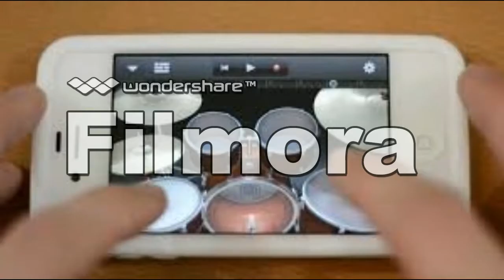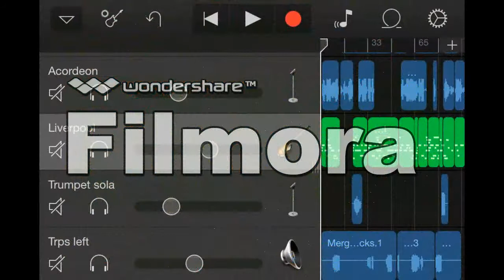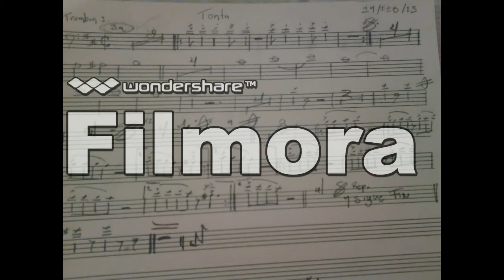PARA QUE garage band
Este vídeo no esta intencionado para infringir derechos de autor o con  fines publicitarios, pero si para reconocer ampliamente la gran ayuda que en mi día a día como músico me han brindado, sobretodo en el área de la grabación. alcanzando alturas en calidad de estudios se-mi pro con un simple iphone 4 y unos auriculares (audífonos) honor a quien honor merece. GARAGE BAND, APPLE. THANKS SO MUCH.